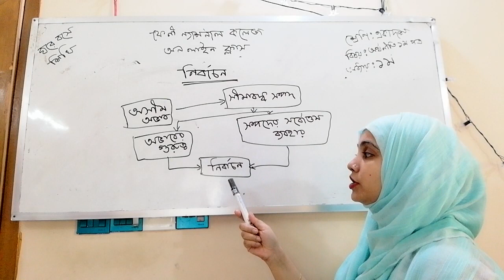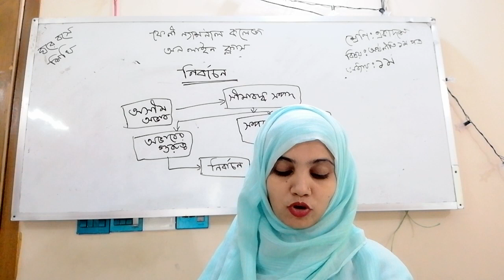FNC20-21 | Class 27 | 08.11.2020 | Economics | Feni National College Online Class